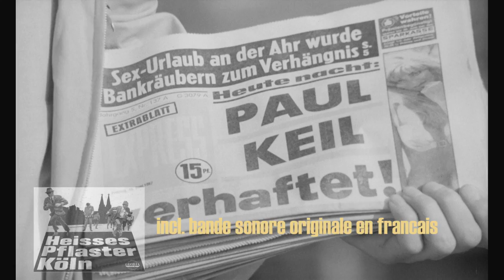Crime and Courtesans in Cologne - 1967 scandal - DVD preview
Cologne - famous Rhine metropolis, city with a history rich in tradition, city with many faces, with a magic of the medieval and the exclamation marks of the modern multi-floor mammoth buildings, industry. In recent years Cologne has made the headlines many times. Regrettably those headlines have also trumpeted out the story of increasing criminality. That is one of the faces of the city, that one that gives the city fathers and the police the least cause for satisfaction.

In the backyard of a Cologne bar a man is beaten up ruthlessly. He dies. The police catch and arrest the ringleader at the scene of the crime. The sentence -- 7 years imprisonment for manslaughter. The prosecuter of Cologne policecourt immediately files an appeal. He wants a conviction for murder and the sentence of 15 years penitentiary.

The convicted Gustav Keil is the boss of a gang feared throughout Cologne. His brother Paul thinks he can transfer the law of the underworld to a court and tries to prevent the appeal -- first, by threatening the prosecuter and later by violence. To his mind the 15 years penalty the prosecution asks for is too much. Entirely too much in view of the fact that the murdered man is one of a gang of Viennese pimps who have muscled in on the business of Cologne's underworld.

The fact that the inter-gang conflict consists in each „pirating" the other's boulevard belles is nothing out of the ordinary for a big city like Cologne. Neither side is choosy about the methods they use. A Lisa Film Produktion, distributed by koelnprogramm.